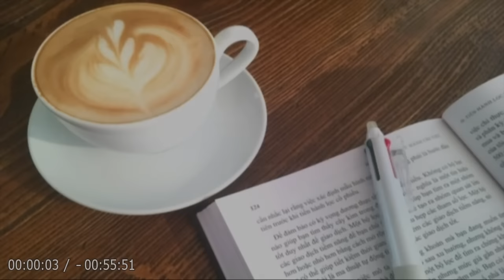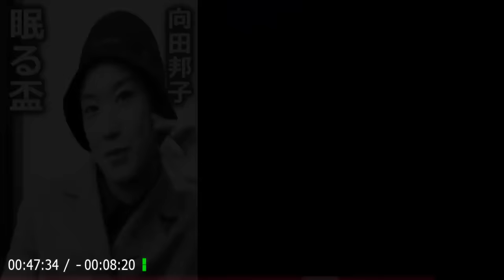【朗読】「眠る盃 ①」知的なユーモアと鋭い感性を内に包んだ温かな人柄が偲ばれるファン待望の短編集！【エッセイ・随筆／向田邦子】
💬片々とした日常から鮮やかな人生を截りとる珠玉の随筆集。

🔷短編集「眠る盃」から 『七つの短編』を朗読します！🔷

【用語解説】
🐱伽俚伽（かりか, 猫の名前）
向田は、ついの住み家となった東京都・青山のマンションで、３匹の猫と暮らしていた。
一人暮らしを始めた時に実家から連れてきたシャム猫のメス「伽俚伽（かりか）」。
ほかに、旅行先のタイで一目惚れしたコラット種のオス「マミオ」とメス「チッキイ」がいた。

📌目次
00:00:00『オープニング』
00:00:31『あ』
00:05:57『伽俚伽（かりか）』
00:11:16『父の風船』
00:17:35『パックの心理学』
00:21:08『うしろ姿』
00:26:52『新宿のライオン』
00:47:34『水羊羹（みずようかん）』
00:55:07『エンディング』

👩🏻向田邦子（1929年 - 1981年）
東京生れ。実践女子専門学校（現実践女子大学）卒。
テレビドラマ脚本家、エッセイスト、小説家。
ホームドラマ作品の脚本家として現在も知名度は高く、『時間ですよ』『寺内貫太郎一家』『阿修羅のごとく』『あ・うん』といった人気作品を数多く送り出した。
著書に『父の詫び状』『男どき女どき』など。

1980年『思い出トランプ』に収録の「花の名前」「犬小屋」「かわうそ」で第83回直木賞を受賞。
1981年 台湾旅行中、飛行機事故で逝去。（享年 51歳）